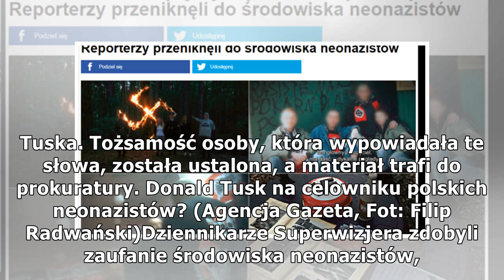Tego nie pokazał TVN. Neonaziści nawoływali do zabicia Tuska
W materiale Superwizjera TVN pominięto bardzo mocny fragment materiału, jaki zarejestrowali dziennikarze, którzy przeniknęli do środowiska polskich neonazistów. W czasie koncertu ze sceny nawoływano do zabicia szefa Rady Europejskiej Donalda Tuska. T...